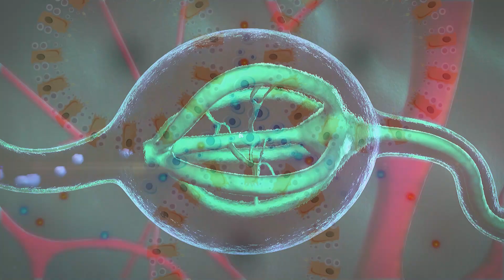Eleotin Selino 3(Menopause, Premenstrual)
Eleotin® Selino is designed for postmenopausal women and women who suffer from a variety of pre and post menstruation.

We’d rather say that we have ‘discovered’ a systematic remedy that is consistent with our other products than creating a whole new thing. We have modernized one of India’s ancient medicinal recipes among the herbal remedies used by mankind (perhaps for the longest time).

It alleviates/eliminates the symptoms of menopause/menopause and strengthens women’s general health. The skin also gets cleaner.